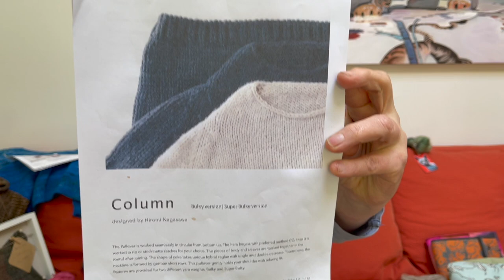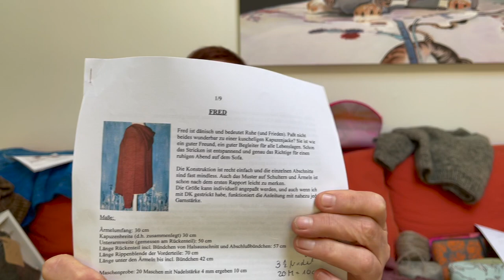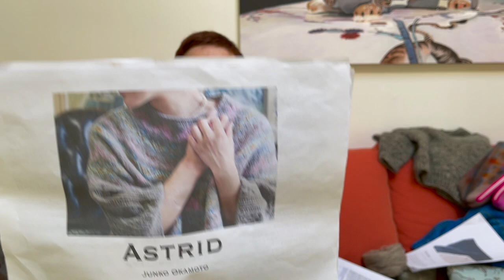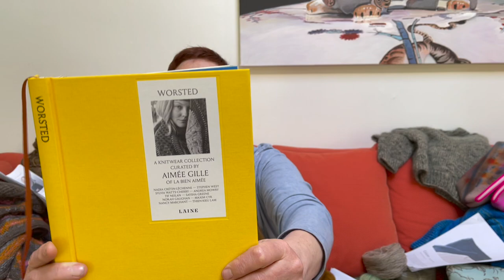1 Garten + 1 Wollfest + 4 Astrid = ganz viel Freude (Sorry, doppelter Garten, erst ab 11:19 gucken)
Ich mache unausweichliche REKLAME für mich und meine Lieblinge!
Meine einmaligen Garne gibt es bei Etsy zu kaufen:
Aktuelleres aus meinem Strickleben findet ihr unter Instagram bohei_yarn
Stricken, handgefärbtes Garn, Projekttaschen, Kunst

Den wunderbaren Ranunculus-KAL gibt es bei Marion @willowsknits und Kirstin @quickstrick

Projekte die ich gezeigt habe:

-BOHEI SOCKS und FRED von Astrid Müller
-AYAMI vo Isabell Kraemer
-COLUMN von Hiromi Nagasawa
-RANUNCULUS von Midori Hirose
-ASTRID von Junko Okamoto
-AZUCENA SWEATER von Nadia Crétin- Léchenne aus dem Buch Worsted von Laine